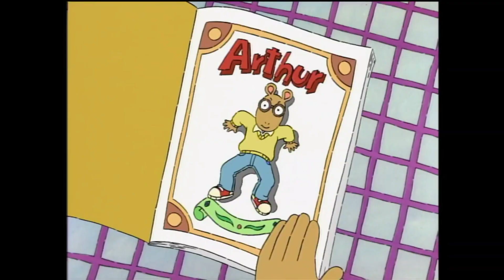Arthur Theme Song (alphabetical)